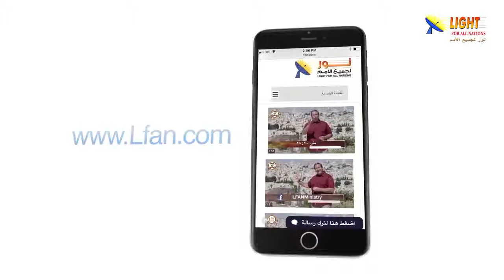471:20 الحية النحاسية ومدلولها الروحي